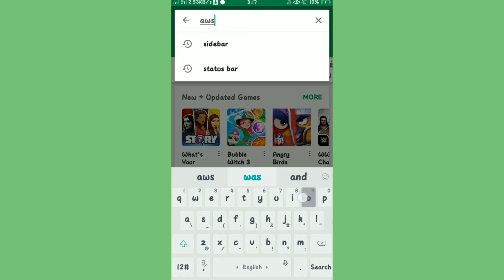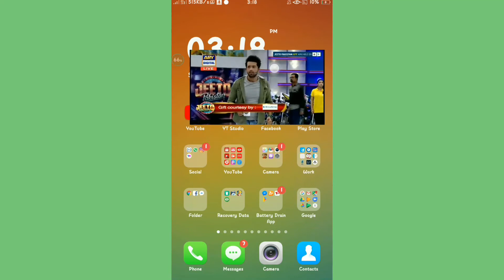OPPO Floating Video Player. Play Video In Background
For Any reason  u can as me in comment section below. ⬇